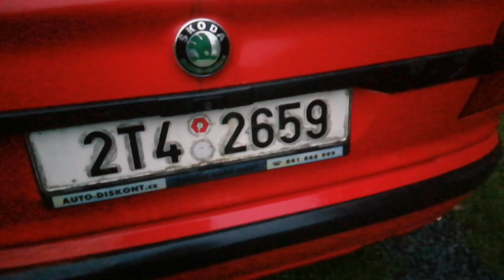Koupil jsem si babettu, další projekt? |JAWA JEDE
Čau hošani, dneska to je první video ze serie s babettou 207.100, tak si ho užijte.